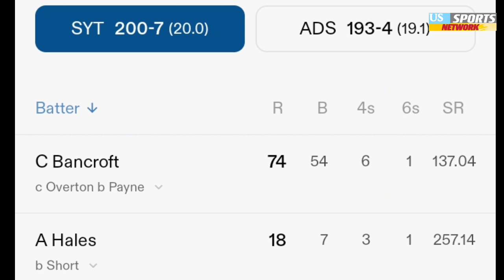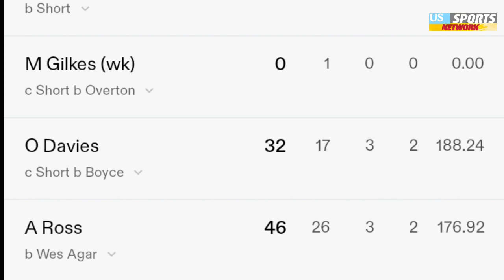Sydney thunder vs Adelaide strikers full match highlight 2023 | BBL Match 8th T20 Highlights 2023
Sydney thunder vs Adelaide strikers full match  highlight 2023
Big Bash League Match 8th T20 Highlights 2023 live in Adelaide,Oval Adelaide,Australia 2023